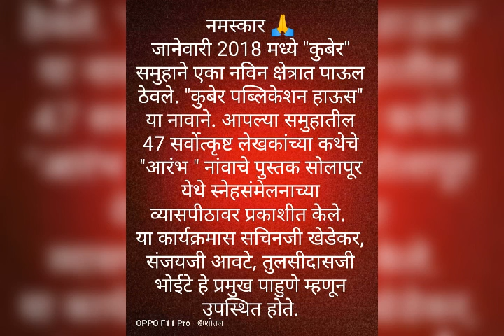कुबेर आरंभ कथासंग्रह पुस्तक प्रकाशन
नमस्कार

जानेवारी 2018 मध्ये "कुबेर" समुहाने एका नविन क्षेत्रात पाऊल ठेवले. "कुबेर पब्लिकेशन हाऊस" या नावाने. आपल्या समुहातील 47 सर्वोत्कृष्ट लेखकांच्या कथेचे "आरंभ " नांवाचे पुस्तक सोलापूर येथे स्नेहसंमेलनाच्या व्यासपीठावर प्रकाशीत केले.
या कार्यक्रमास सचिनजी खेडेकर, संजयजी आवटे, तुलसीदासजी भोईटे हे प्रमुख पाहुणे म्हणून उपस्थित होते.